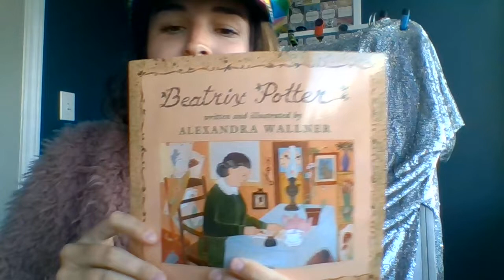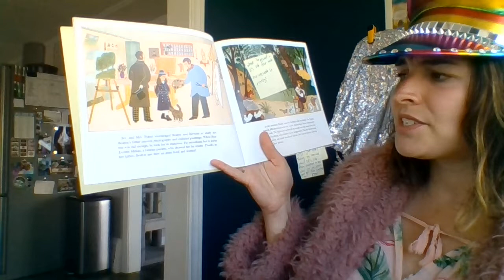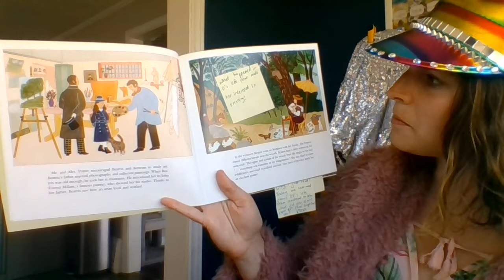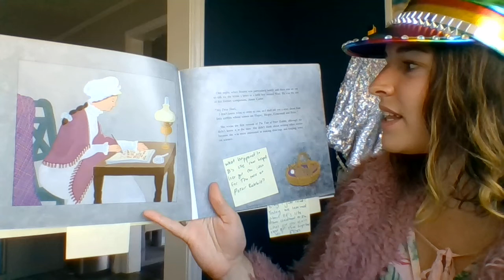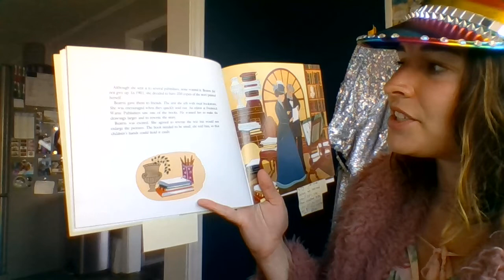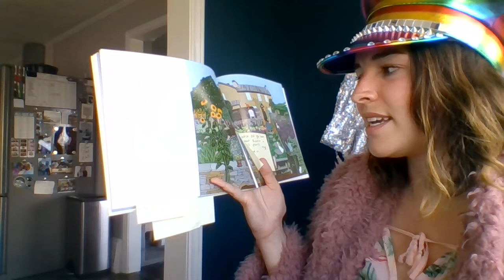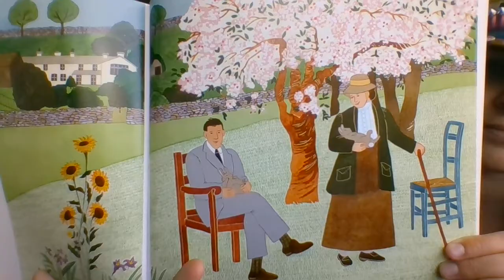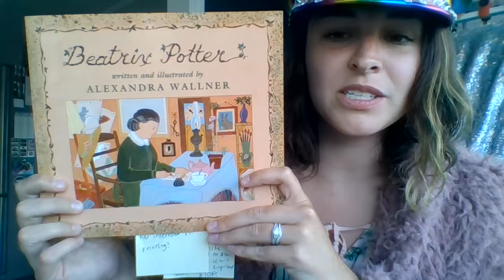Beatrix Potter Biography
Get silly with me and dress up to listen to this story! Get your reading buddy to share your thinking. If you don't have anything to share, you should rewind and listen again! Good readers are always thinking and sharing their thoughts.